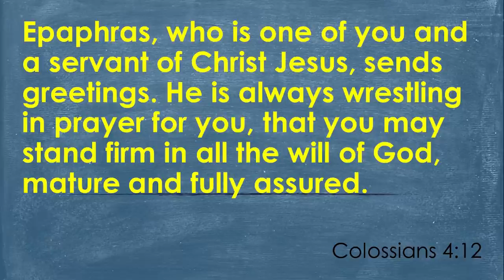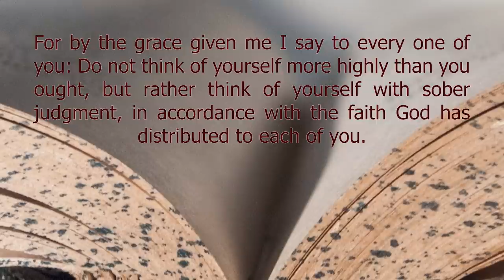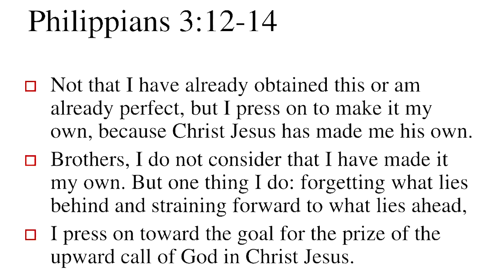ആത്മാവിൽ പോരാടി പ്രാർത്ഥിക്കാം | Pastor P C Cherian Messages | Malayalam Christian Messages | ReRo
Pr PC Cherian (Church of God) Preaching from the Word of God
Assemblies of God Church, (AG Plamoodu).
Malayalam Message:- Wrestle in Prayer

Reference
◼️ കൊലൊസ്സ്യർ 4 : 12 :-
നിങ്ങളിൽ ഒരുത്തനായി ക്രിസ്തുയേശുവിന്റെ ദാസനായ എപ്പഫ്രാസ് നിങ്ങളെ വന്ദനം ചെയ്യുന്നു; നിങ്ങൾ തികഞ്ഞവരും ദൈവഹിതം സംബന്ധിച്ചൊക്കെയും പൂർണ്ണനിശ്ചയമുള്ളവരുമായി നിൽക്കേണ്ടതിന്നു അവൻ പ്രാർത്ഥനയിൽ നിങ്ങൾക്കു വേണ്ടി എപ്പോഴും പോരാടുന്നു.

Epaphras, who is one of you and a servant of Christ Jesus, sends greetings. He is always wrestling in prayer for you, that you may stand firm in all the will of God, mature and fully assured.

◼️ കൊലൊസ്സ്യർ 1 : 28,29 :-
28 അവനെ ഞങ്ങൾ അറിയിക്കുന്നതിൽ ഏതു മനുഷ്യനെയും ക്രിസ്തുവിൽ തികഞ്ഞവനായി നിറുത്തേണ്ടതിന്നു ഏതു മനുഷ്യനെയും പ്രബോധിപ്പിക്കയും ഏതു മനുഷ്യനോടും സകല ജ്ഞാനത്തോടും കൂടെ ഉപദേശിക്കയും ചെയ്യുന്നു.
29 അതിന്നായി ഞാൻ എന്നിൽ ബലത്തോടെ വ്യാപരിക്കുന്ന അവന്റെ വ്യാപാരശക്തിക്കു ഒത്തവണ്ണം പോരാടിക്കൊണ്ടു അദ്ധ്വാനിക്കുന്നു.

28 He is the one we proclaim, admonishing and teaching everyone with all wisdom, so that we may present everyone fully mature in Christ.
29 To this end I strenuously contend with all the energy Christ so powerfully works in me.

◼️ കൊലൊസ്സ്യർ 2 : 2 :-
2 അവർ ക്രിസ്തുവെന്ന ദൈവ മർമ്മത്തിന്റെ പരിജ്ഞാനവും വിവേകപൂർണ്ണതയുടെ സമ്പത്തും പ്രാപിപ്പാന്തക്കവണ്ണം സ്നേഹത്തിൽ ഏകീഭവിച്ചിട്ടു ഹൃദയങ്ങൾക്കു ആശ്വാസം ലഭിക്കേണം എന്നുവെച്ചു ഞാൻ എത്ര വലിയ പോരാട്ടം കഴിക്കുന്നു എന്നു നിങ്ങൾ അറിവാൻ ഞാൻ ഇച്ഛിക്കുന്നു.

My goal is that they may be encouraged in heart and united in love, so that they may have the full riches of complete understanding, in order that they may know the mystery of God, namely, Christ,

◼️ റോമർ 12 : 3
ഭാവിക്കേണ്ടതിന്നു മീതെ ഭാവിച്ചുയരാതെ ദൈവം അവനവന്നു വിശ്വാസത്തിന്റെ അളവു പങ്കിട്ടതുപോലെ സുബോധമാകുംവണ്ണം ഭാവിക്കേണമെന്നു ഞാൻ എനിക്കു ലഭിച്ച കൃപയാൽ നിങ്ങളിൽ ഓരോരുത്തനോടും പറയുന്നു.

For by the grace given me I say to every one of you: Do not think of yourself more highly than you ought, but rather think of yourself with sober judgment, in accordance with the faith God has distributed to each of you.

◼️ ഫിലിപ്പിയർ 3 : 12-14
12 ലഭിച്ചു കഴിഞ്ഞു എന്നോ, തികഞ്ഞവനായി എന്നോ അല്ല, ഞാൻ ക്രിസ്തുയേശുവിനാൽ പിടിക്കപ്പെട്ടിരിക്കുന്നതുകൊണ്ടു എനിക്കും അതു പിടിക്കാമോ എന്നുവെച്ചു പിന്തുടരുന്നതേയുള്ള.
13 സഹോദരന്മാരേ, ഞാൻ പിടിച്ചിരിക്കുന്നു എന്നു നിരൂപിക്കുന്നില്ല.
14 ഒന്നു ഞാൻ ചെയ്യുന്നു: പിമ്പിലുള്ളതു മറന്നും മുമ്പിലുള്ളതിന്നു ആഞ്ഞും കൊണ്ടു ക്രിസ്തുയേശുവിൽ ദൈവത്തിന്റെ പരമവിളിയുടെ വിരുതിന്നായി ലാക്കിലേക്കു ഓടുന്നു.

◼️ എബ്രായർ 11 : 23,24 :-
23 വിശ്വാസത്താൽ മോശെയുടെ ജനനത്തിങ്കൽ ശിശു സുന്ദരൻ എന്നു അമ്മയപ്പന്മാർ കണ്ടു: രാജാവിന്റെ കല്പന ഭയപ്പെടാതെ അവനെ മൂന്നു മാസം ഒളിപ്പിച്ചുവെച്ചു.
24 വിശ്വാസത്താൽ മോശെ താൻ വളർന്നപ്പോൾ പാപത്തിന്റെ തൽക്കാലഭോഗത്തെക്കാളും ദൈവജനത്തോടു കൂടെ കഷ്ടമനുഭവിക്കുന്നതു തിരഞ്ഞെടുത്തു.

Listen to the Malayalam message delivered by Pr PC Cherian(Church of God) on the topic "Wrestle in Prayer" at Assemblies of God Evangelistic Centre. Hope this Malayalam message a blessing to many Christian Services. Blessed PC Cherian Messages on ReRo Gospel.